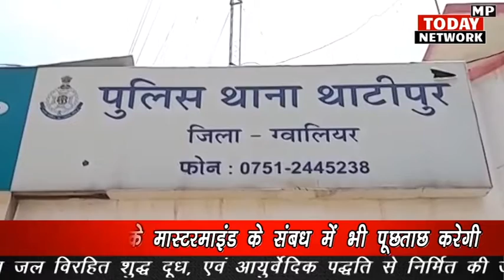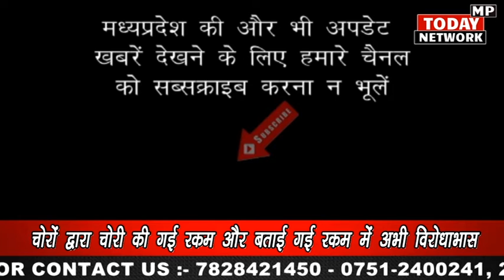चोरी की वारदातों का सीन रीक्रिएशन करेगी पुलिस, चोरों की रिमांड बढ़ाने मांग